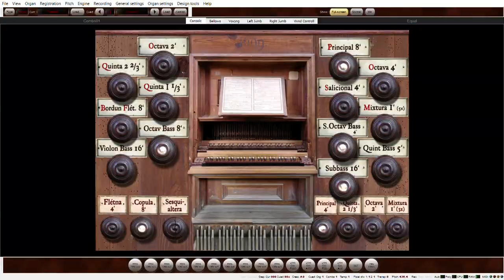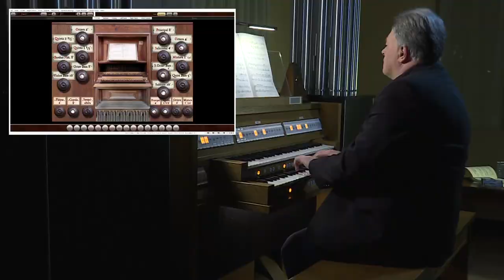J. J. RYBA : ALLEGRETTO IN A ( ARR. P. HRUBES ). HAUPTWERK. SAMPLESET ZLATA KORUNA .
Pavel Hrubes plays the Hauptwerk virtual pipe organ. Sampleset Zlata Koruna ( Golden Crown Monastery ). Organ builder : Abraham Starck - 1699, Composer : Jakub Jan Ryba ( 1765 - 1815 ),  wrote the famous Czech Chrismas Mass Hej Mistře. The video contains  pictures from  Plástovice village monument reserve, near České Budějovice.